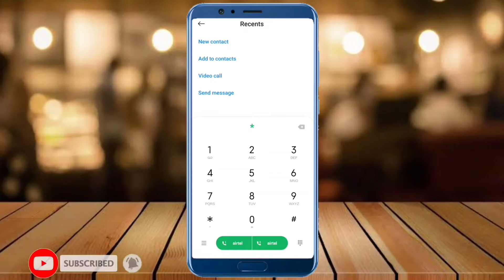jio switch off call divert || Jio call forwarding || jio switch off code || Jio call divert cancel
1 This lottery website is international but specially made for India